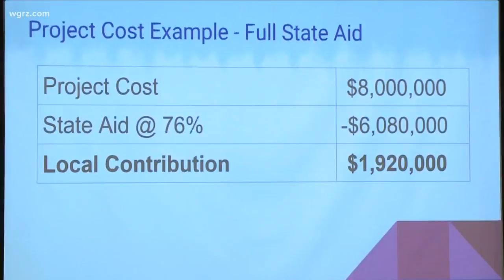Who will pay for a new rink in Tonawanda?